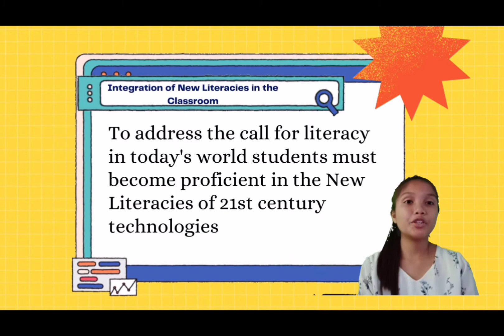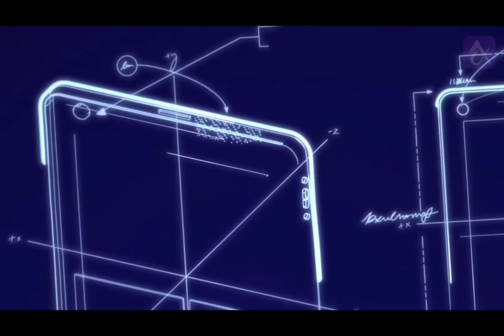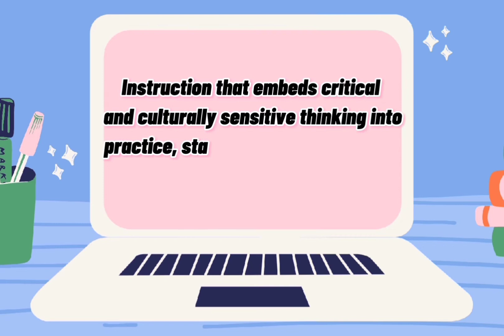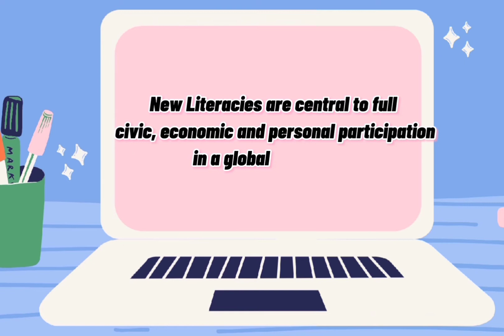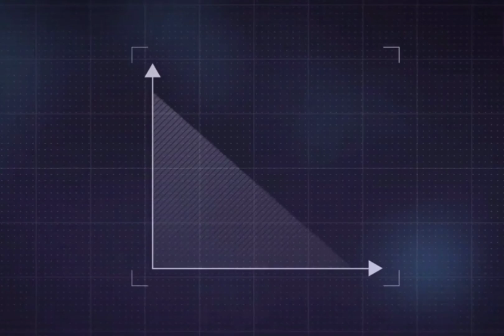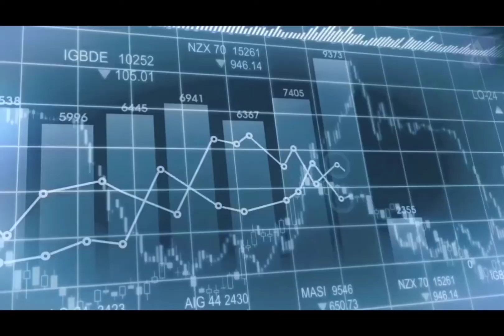Integration of New Literacies in the Curriculum and Impact of New Literacies on Instructions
To become fully literate in today's world, students must become proficient in the new literacies of ICT. Therefore, literacy educators have a responsibility to effectively integrate these technologies into the literacy curriculum in order to prepare students for the literacy future they deserve.